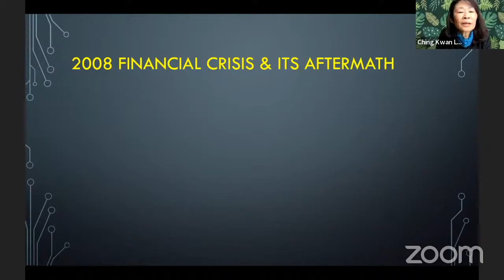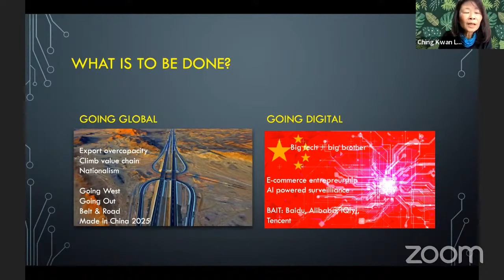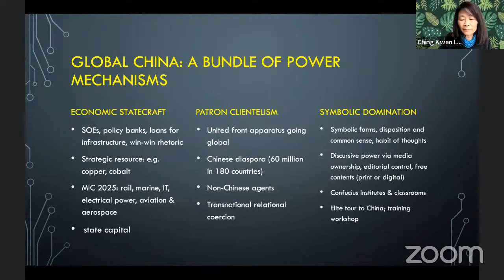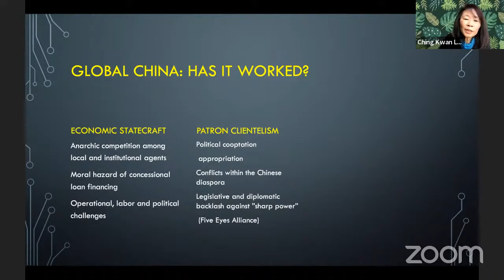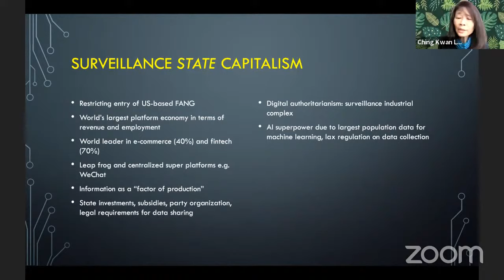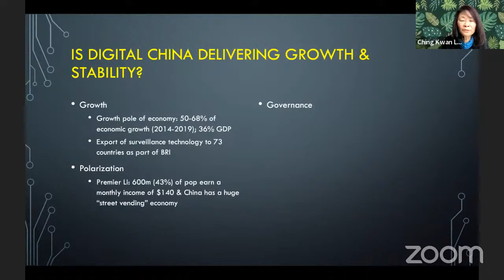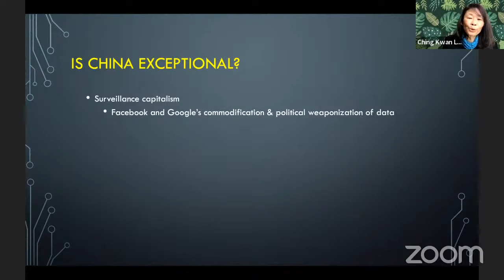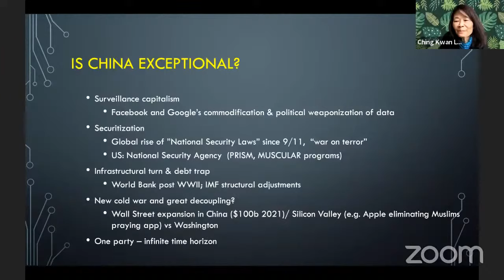Ching Kwan Lee: How China Rides the Waves of Crisis. Going Digital and Going Global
The 2007-8 global financial crisis and the waves of mass rebellions in Eastern Europe and the Arab world around the same time marked a major turning point in China’s strategies of development and domination. While the drastic shrinkage in foreign demand spelled the end of China’s export-led high growth era, presenting a crisis of accumulation, global popular revolts that toppled or destabilized autocratic regimes raised the spectre of a potential crisis of governance. The Chinese Communist regime responded with two grand projects—global expansion (officially labelled »Going Out, Belt and Road Initiative, Made in China 2025, China Dream«) and digital authoritarianism (platform economy and rule by high-tech surveillance). Ching Kwan Lee analyses the practices of these elite strategies and assesses their effectiveness for maintaining economic growth and political control amidst a “new cold war” and a global pandemic.

Ching Kwan Lee is professor of sociology at the University of California, Los Angeles. She has published three multiple award-winning monographs on China, forming a trilogy of Chinese capitalism through the lens of labor and working class experiences. »Gender and the South China Miracle: Two Worlds of Factory Women« (1998) documents the organization of gender and work in factory regimes in Hong Kong and Shenzhen when South China first emerged as the workshop of the world. »Against the Law: Labor Protests in China’s Rustbelt and Sunbelt« (2007) chronicles the unmaking and making of the Chinese working class in two regional economies experiencing the death of socialism and the rise of capitalism respectively in one country. »The Specter of Global China: Politics, Labor, and Foreign Investment in Africa« (2017) follows the footsteps of Chinese state investors to Zambia and compares its relation with African state and labor to other global private investors.

Kristin Shi-Kupfer is Professor of Sinology at the University of Trier and Senior Research Fellow at the Mercator Institute for Chinese Studies.